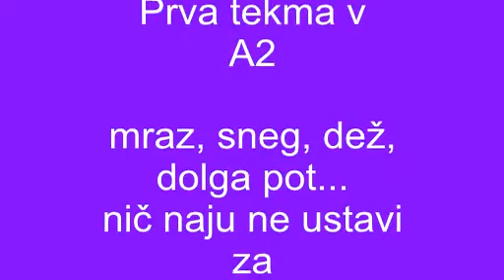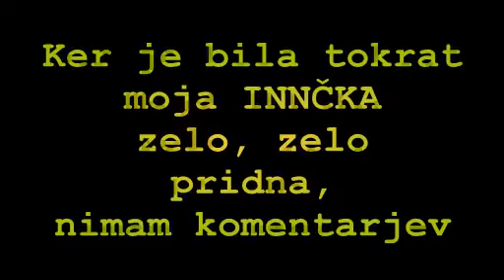Tanja & Spiridom Inn, 1.mesto Ivanić Grad (CRO), 28.10.2012